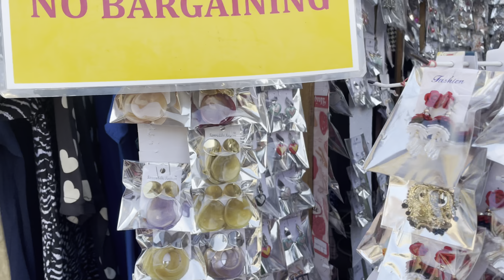||Market building ଚାଲ ବୁଲି ଯିବା ||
Hello all !!❤️

🌟Request-Helpful Feedback are welcomed but don’t put offensive comments